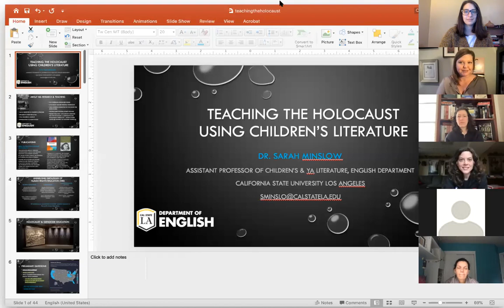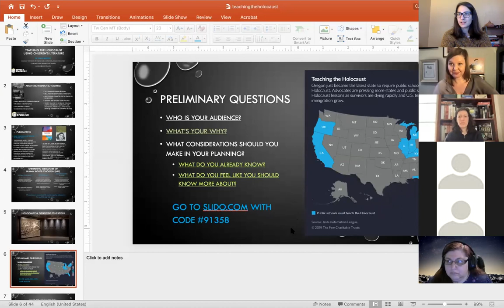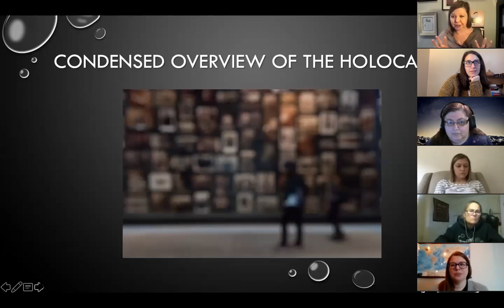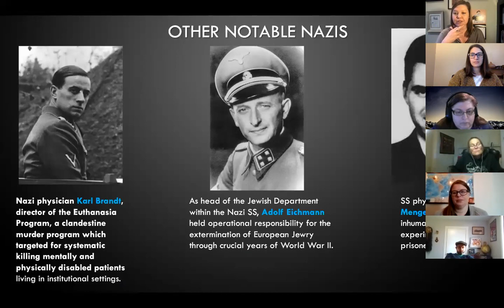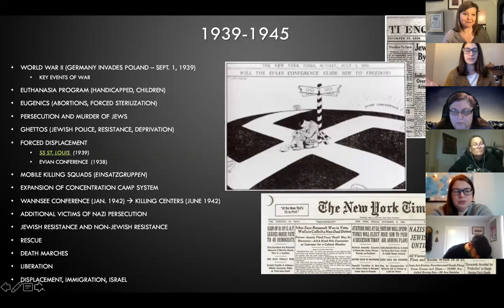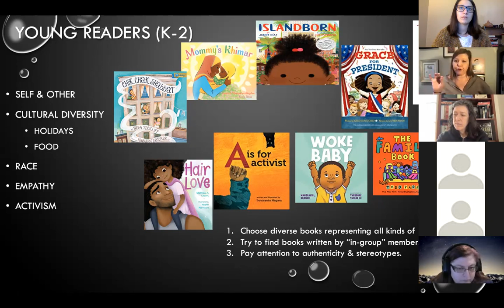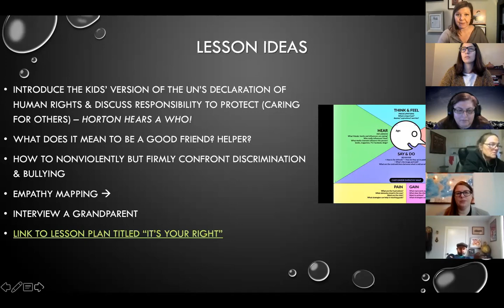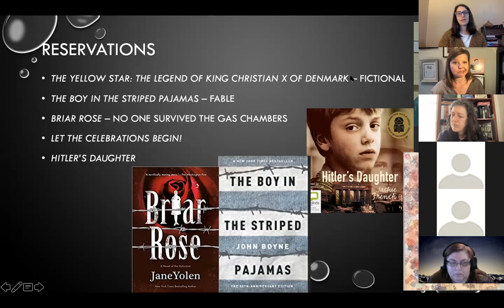Using Children's and LA Literature to teach the Holocaust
In this workshop, Dr. Sarah Minslow shares a variety of books that are appropriate for teaching about this history in elementary school and suggestions for how to engage in meaningful conversations with students. After her presentation, educators had the opportunity to discuss how they might bring this learning into their classroom during small group breakout rooms.